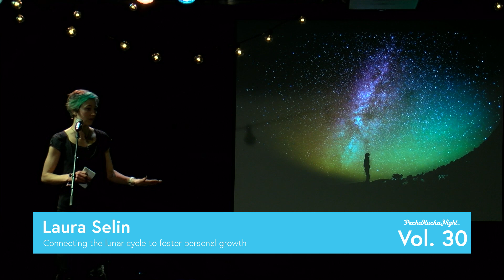Laura Selin: Connecting the Lunar Cycle to Foster Personal Growth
Laura Selin shares how tapping into the different phases of the moon can foster growth by tuning into your individual "process" & developing a theme, goal or objective within a full lunar cycle.